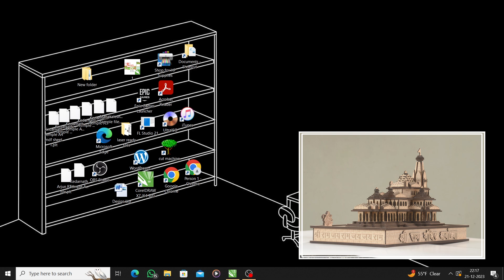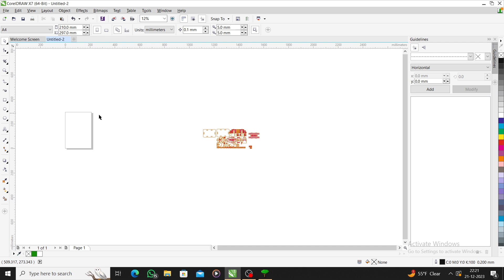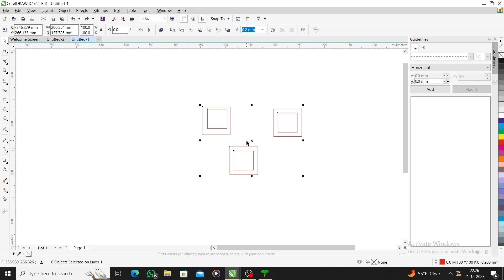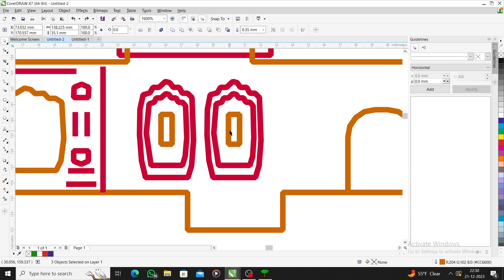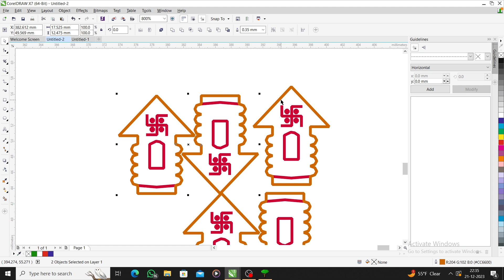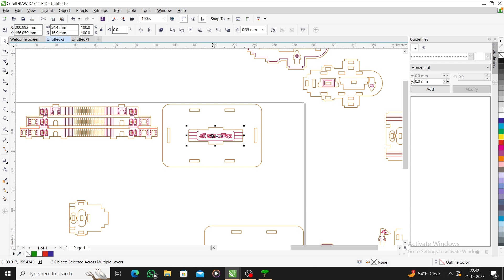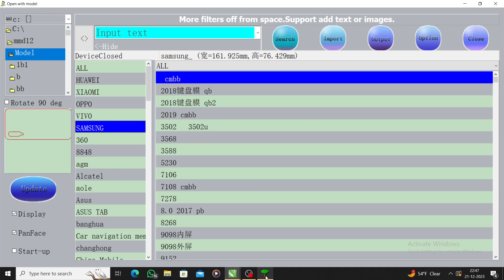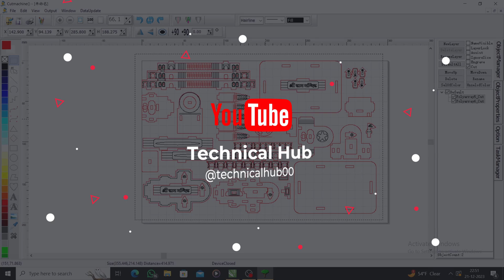Co2 लेज़र मशीन में Ram Mandir की 4 इंच की फाइल को Cutting and engraving करने का तरीका सिखये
आज इस वीडियो में हम आपको बताने वाले हैं कि एक लेजर मशीन से आप अपनी लेजर कटिंग मशीन के सॉफ्टवेयर में किस तरह से आप उस फाइल को कटिंग या एनग्रेविंग दोनों को एक साथ कर सकते हैं वो भी जल्दी से
उसके लिए आपको यह वीडियो फुल देखनी पड़ेगी बिना स्किप किए
क्यों की आपको हमारे चैनल पर बहुत सी लेज़र मशीन से रिलेटेड वीडियोस मिल जाएगी , आप लेज़र मशीन सर्विस वीडियो , लर्निंग लेज़र सॉफ्टवेयर ट्रेनिंग टुटोरिअल्स ,
और बहुत लेज़र से जुडी बहुत ही हेल्पिंग वीडियोस मिल जाएगी
You can also watch our old videos directly, you will find them below and it has links to some playlists.

If you enjoyed this video and want to see more exciting DIY projects, hit the like button, share it with your crafty friends, and subscribe to our channel for regular updates. Your support means the world to us!